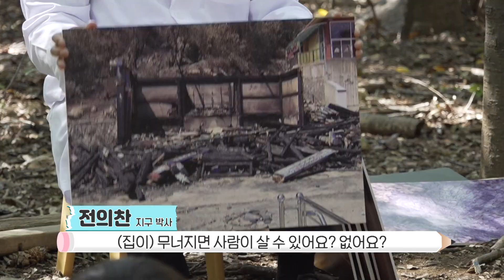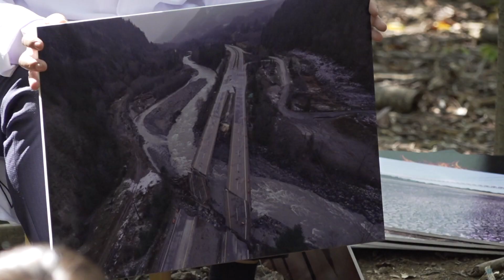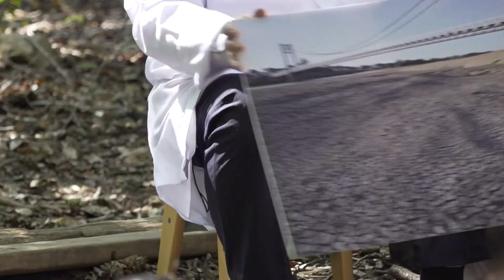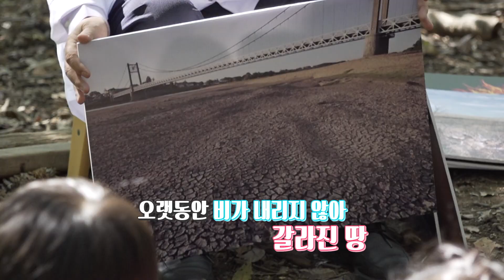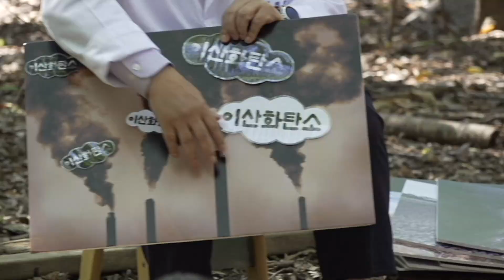산에 나무가 없으면?ㅣ지구 유치원 ep10ㅣ ENG SUB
‘산에 나무가 없으면’ 이라는 동요를 아나요?

동요 가사에
산에 나무가 없으면 그 산 무너지겠네
비 오고 바람 불면 홍수가 싹!
산에 나무가 있으면 그 산 튼튼하겠네
비 오고 바람 불면 홍수가 뚝!

실제로 그럴까요?
네 맞습니다!

왜 그런지 궁금하다고요?
바로 오늘 지구 유치원에서
아주 세세하게 배울 수 있답니다!

바로 꼬!

지구 박사와 지구 특공대가 여러분을 찾아갑니다!

앞으로 지구 유치원에서
지구 이야기를 함께 나눠보아요
(지구 이야기 배우고 시뿐 사람? 하이🙋‍♀️)

과연 다음 지구 유치원에서는
무슨 이야기를 할까요?

배우고 싶은 내용을 댓글로 남겨주세요!
지구 유치원이 바로 찾아갑니다👏